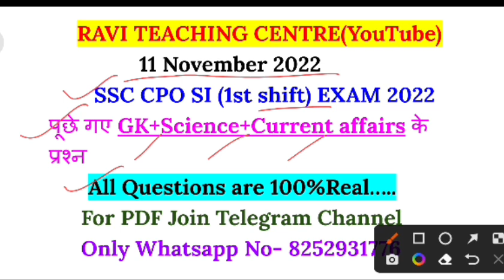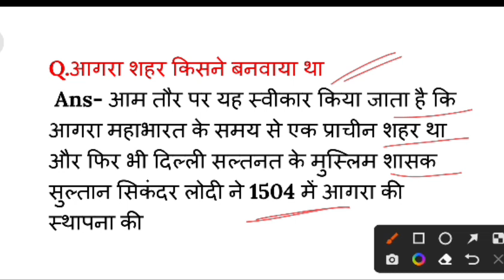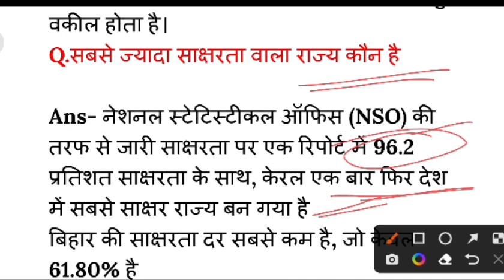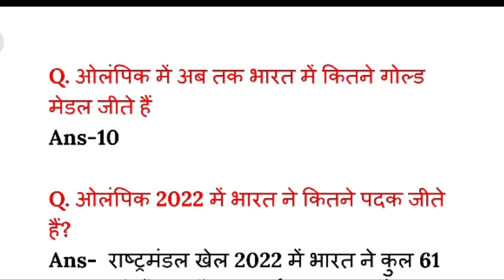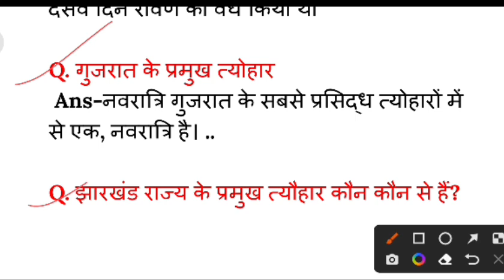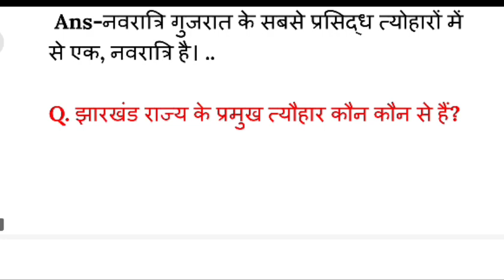SSC CPO SI 11 Nov 1st Shift Question Paper | ssc cpo exam analysis 2022 | gk analysis